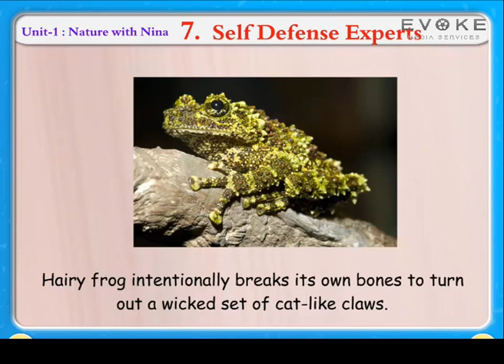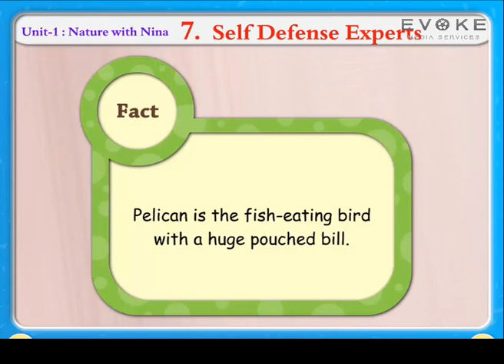SELF DEFENCE EXPERT | KIDS KNOWLEDGE | ENGLISH